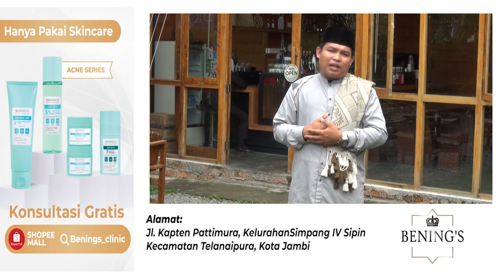KULTUM EPISODE 02